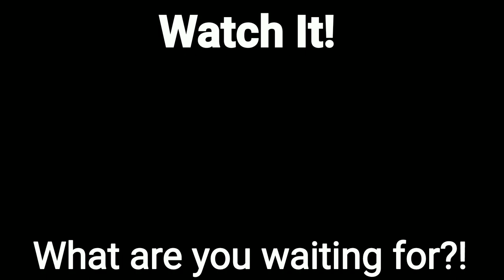Fantasia Re: Build - All Characters Official Trailers (Android/iOS)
From popular works such as "Slayers", "Date A Live", "Saekano: How to Raise a Boring Girlfriend", Lina Inverse (Slayers), Tohka Yatogami (Date A Live), Megumi Kato (Saekano) and more familiar characters will  appear.

◆ Introduction to Fantasia Re: Build ◆
"Fantasia Rebuild" (iOS / Android / PC) is a crossover RPG project created by a collection of creators and representative  works of Fujimi Fantasia Bunko, a popular light novel label developed by KADOKAWA.

Pre-register Here:-
•▪■ Android ■▪•

                                 (Expected)

•▪■ Gamer Corner ■▪•